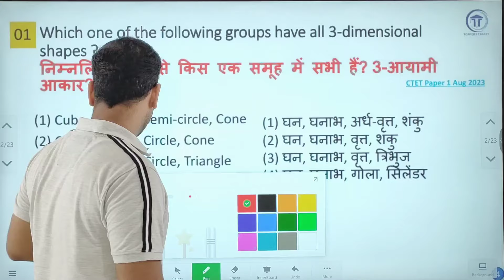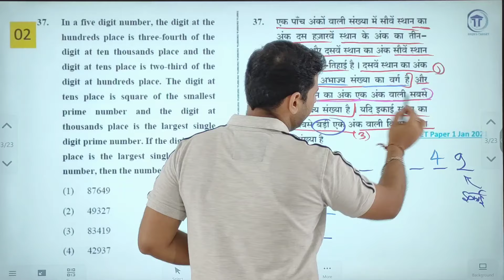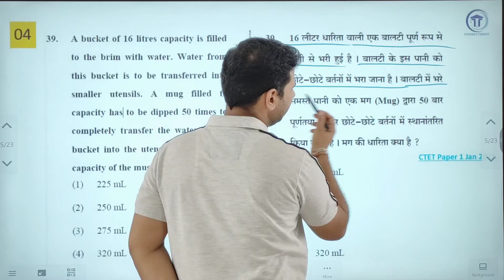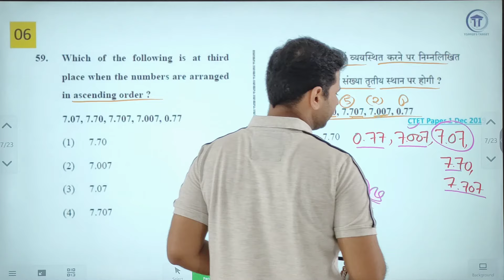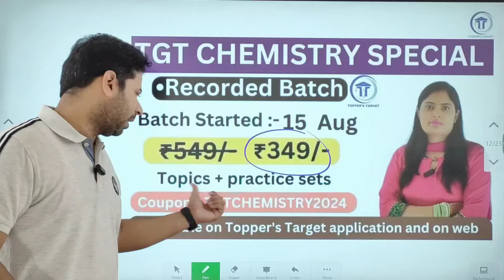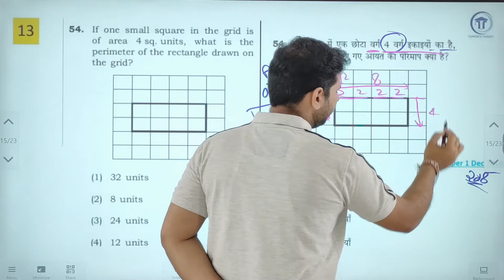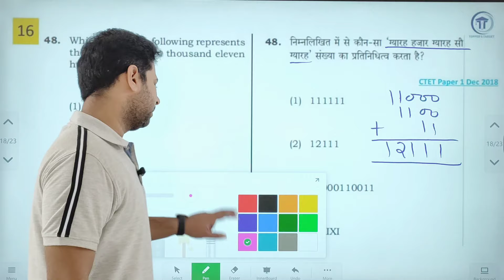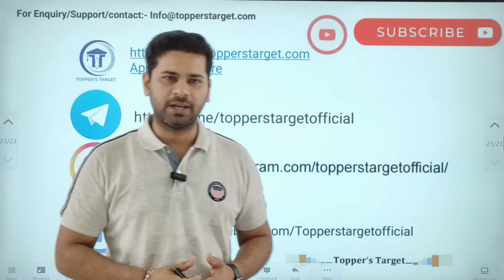CTET Maths Paper 1 | Previous year question | CTET Dec 2024 | V4